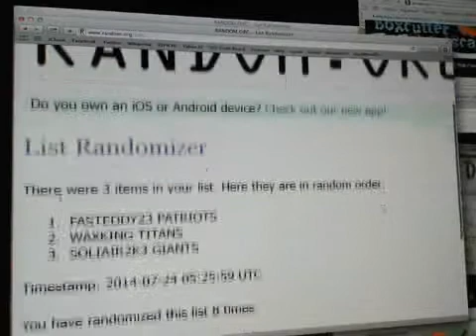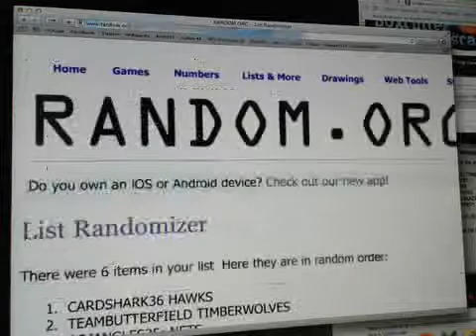Hitless Randoms from Bowman #5 & Spectra #1 for Free Nationals Giveaways